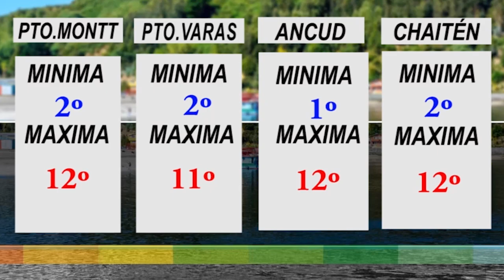Conozca el pronóstico del tiempo para este miércoles 28 de agosto en Los Ríos y Los Lagos.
Guillermo Valderas, nos brinda la información respecto al pronóstico del tiempo en las regiones de los Ríos y los Lagos.